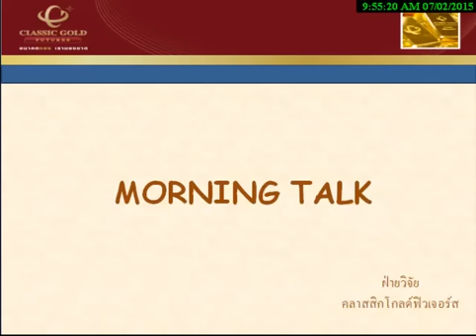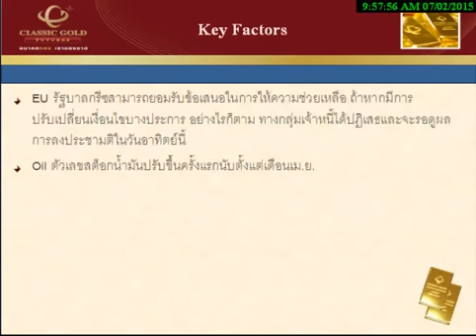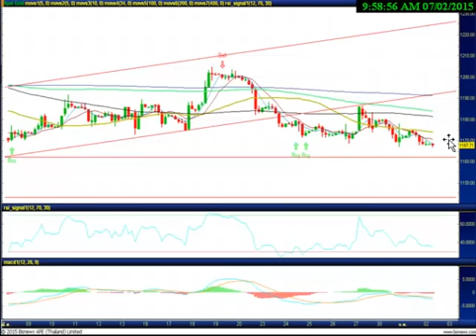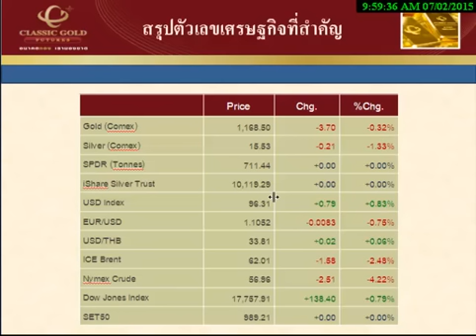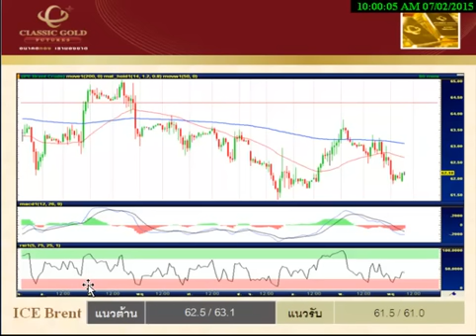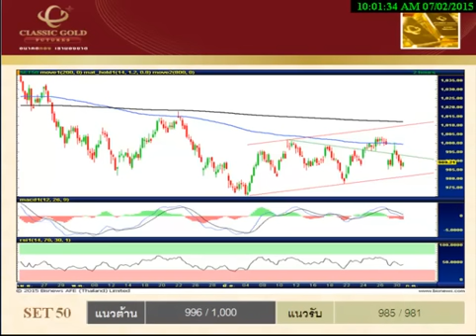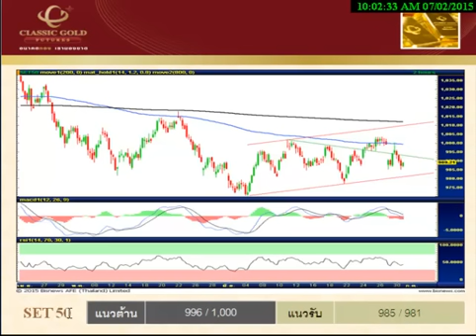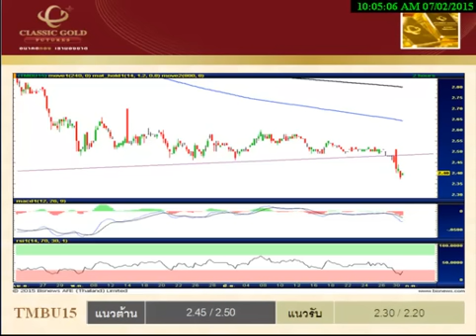รายการ Morning Talk 02072015 By classicgoldfutures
รายการ Morning Talk วิเคราะห์แนวโน้มฟิวเจอร์ส วันพฤหัสบดีที่ 2 กรกฎาคม พ.ศ.2558 โดย ฝ่ายวิจัย บริษัท คลาสสิก โกลด์ ฟิวเจอร์ส จำกัด